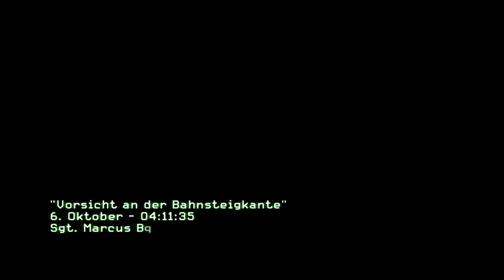Call of Duty: Modern Warfare 3 [HD+] Walktrough "Vorsicht an der Bahnsteigkante" | GamersSince 1994